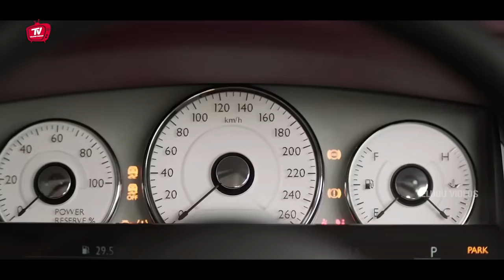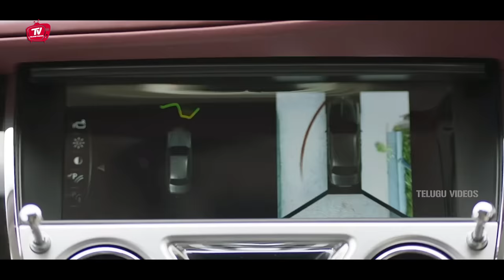Rakshan, Dulquer Salmaan Blockbuster Car Robbery Scene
Watch And Enjoy Rakshan, Dulquer Salmaan Blockbuster Car  Robbery Scene | @TeluguVideoZ